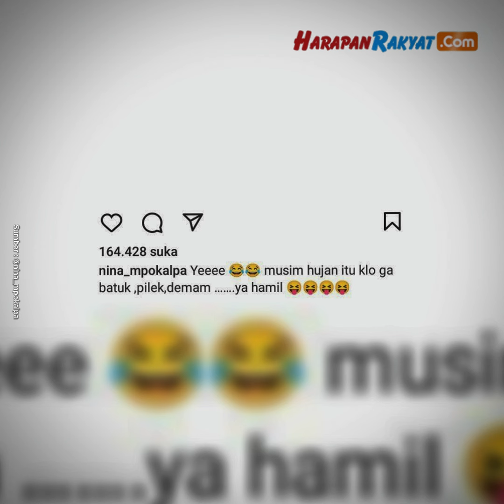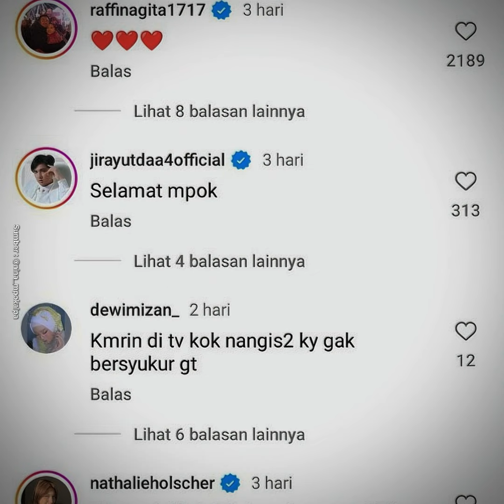Mpok Alpa Hamil Anak Ketiga, Sempat Ingin Adopsi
Mpok Alpa hamil anak ketiga jadi kejutan tersendiri. Bukan hanya untuknya saja, melainkan juga keluarga, penggemar dan orang yang mengenalnya. Bagaimana tidak, saat ini usianya sudah menginjak 37 tahun.

Usia tersebut tentunya cukup riskan apabila hamil dan melahirkan nantinya. Kendati demikian, kabar ini jelas jadi momen bahagia.